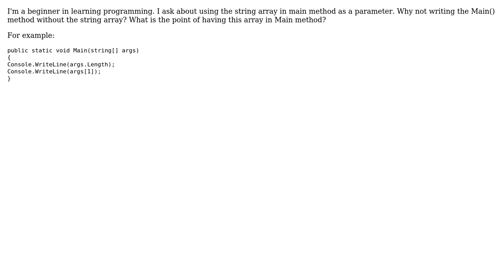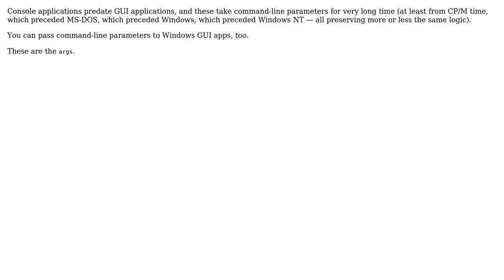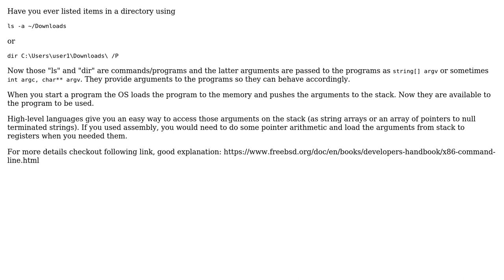Software Engineering: Why using string[] args in all main methods? (3 Solutions!!)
Software Engineering: Why using string[] args in all main methods?

With thanks & praise to God, and with thanks to the many people who have made this project possible! | Content (except music & images) licensed under CC BY-SA | Music | Images & others | With thanks to user Mert Akcakaya user Makeed user gnat user Craig Tullis user 9000 and the Stack Exchange Network Trademarks are property of their respective owners. You are responsible for your own actions.